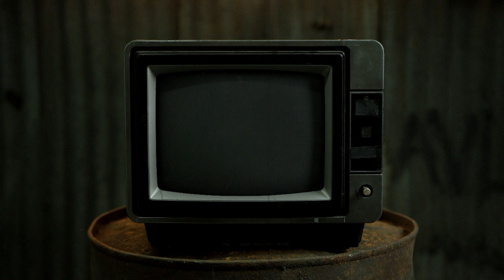Flesh N Bone - Friends (2023 Remix)